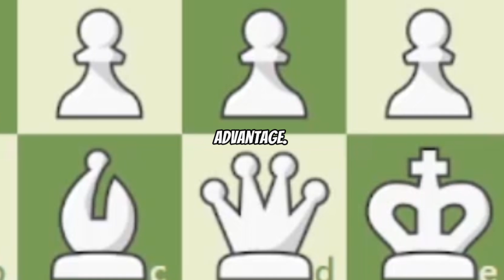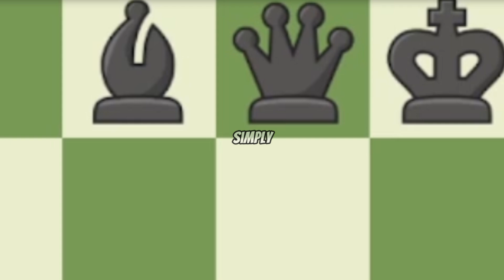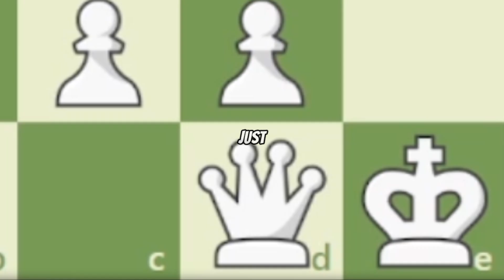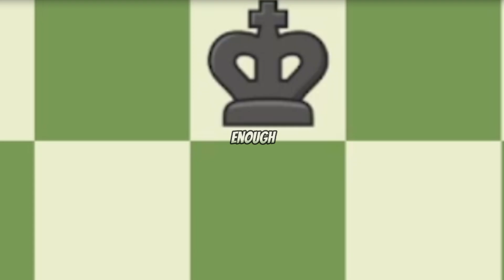When You Play WITH THE GHOST BISHOP | Chess Memes #127